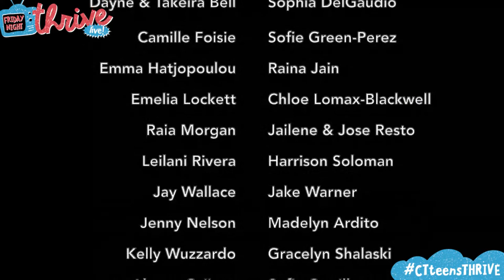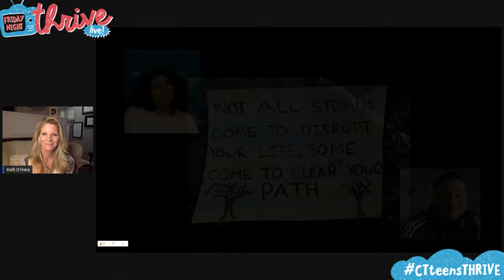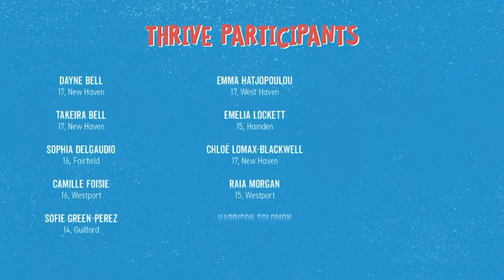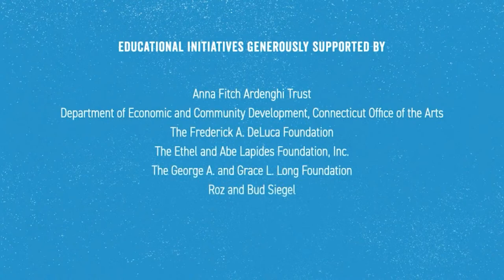Friday Night THRIVE Live! with Kelli O'Hara